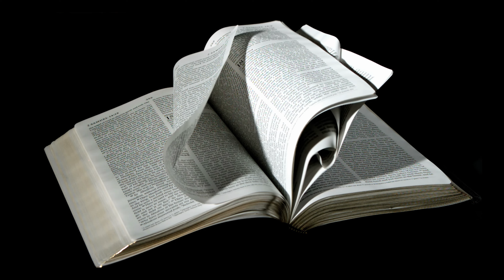Exploring the Mormon Faith: Beliefs, Practices, and Culture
In this video, we delve into the world of Mormonism, a unique and fascinating religious faith. We discuss their beliefs, practices, and culture, as well as their history and growth over time. From their scriptures and teachings to their missionary work and community outreach, we explore what makes the Mormon faith so compelling to its followers. Join us on this journey of discovery and understanding of one of the most interesting religions in the world